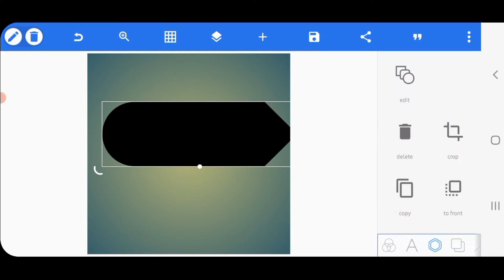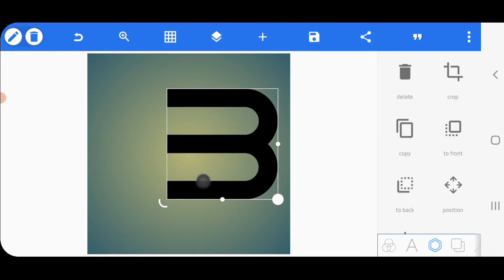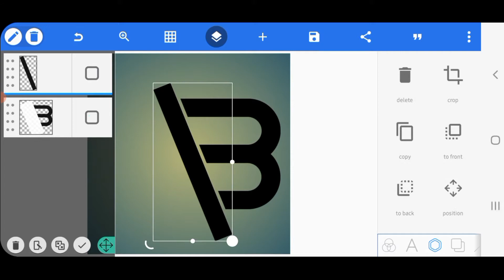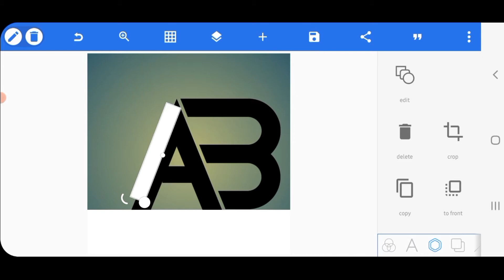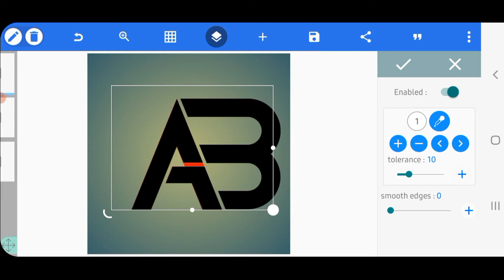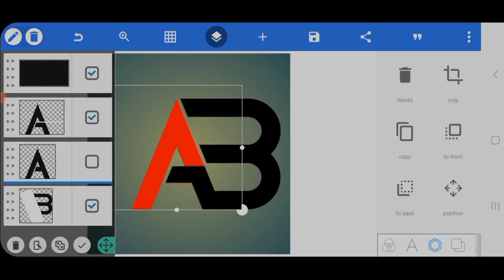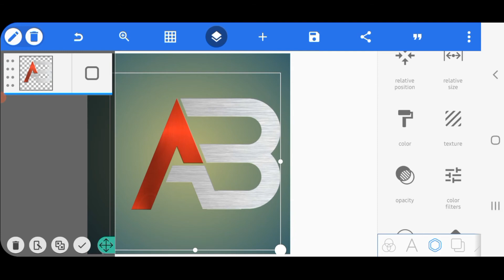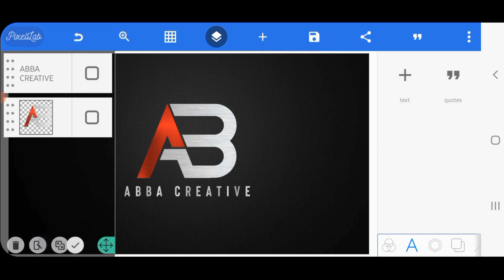A B Logo Design On Pixellab Android | Professional Logo Design Tutorial 👌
Professional Logo Design Tutorial | Make Logo Design Fast

In this video I'm gonna show you how to create professional and amazing logo design on android using pixellab.

ignore
Tags🔻